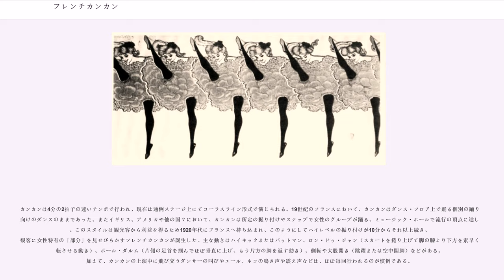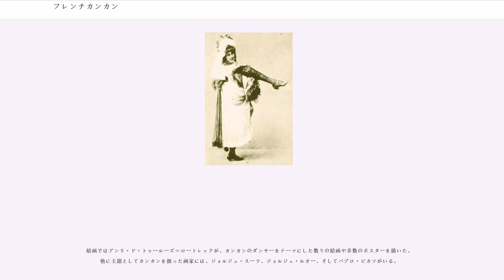フレンチカンカン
フレンチカンカン（）は、ダンスの一つ。フランス本国では単にカンカン（cancan）と呼ぶのが正当である。

1890年代に立ち返ったようなロングスカート、ペチコート、黒ストッキング等の衣装を着用した、女性ダンサーのコーラスラインが上演するショーダンス。このダンスの主な呼び物は、ハイキックでスカートを捲り上げて巧みに操る、その挑発的且つ刺激的な体の動きである。またジャック・オッフェンバック作の有名なオペレッタ作品、地獄のオルフェで流れる「地獄のギャロップ」は「天国と地獄」の曲名でも知られ、その旋律は最もカンカンを思い起こさせるものの一つである。

カンカンが史上最初に登場したのは1830年頃のパリ・モンパルナスにあった、労働者階級の舞踏場だった。当時それはカドリールの最終形態にもよく見られたような、4分の2拍子の速いダンスであるギャロップよりも更に快活なものだった。故にカンカンは、元々ハイキックや腕または脚を使って他の身振りにふける、二人組み向けのダンスであった。これは後にカンカンの特徴にもなる大股開きなどの曲芸的なパフォーマンスで人気を博した、1820年代の著名な芸人シャルル・マズリエールのこっけいな動作に影響を受けたものと考えられている。この時代、そして19世紀フランスのほぼ全期にかけて、ダンスは「シャユ（Chahut）」という名でも知られていた。これは、カンカンもシャユも共にフランス語の単語であるが、カンカンが「うわさ話」や「スキャンダル」の意味があり、ダンスが恥ずべきスキャンダルに満ちたものと解釈されてしまう恐れがあるのに対して、シャユが「騒々しさ」や「大騒ぎ」を意味するためだった。

カンカンのダンサー達が徐々に熟練し大胆になっていくにつれ、段々とダンスはその参加系態と平行して余興としても同時進行で発展した存在となっていった。1840年代から1860年代にかけては数人の男性の花形ダンサーはいたものの、女性のダンサーの方がより広く知られていた。当時のダンサー達は中流階級の高級売春婦やセミプロの役者のみであり、ムーラン・ルージュ劇場などに高額のギャラで登場したラ・グーリュやジェーン・アヴリルといった1890年代の有名なダンサーとは違った。こうしたダンサー一人一人はその後、振付師ピエール・サンドリーニが1920年代にムーラン・ルージュで考案し、1928年に自身が所有するバル・タバリン劇場で披露した壮大なフレンチカンカンに取り入れられたような、様々なカンカンの動きを発達させていったのである。

カンカンの踊り子達は元来、恵まれない人々への援助を請け負ったドイツの裕福な女性のグループから始まったものであった。彼女らは地元の近隣住民に貧しい人々を養う食物の寄付を募り始めたが、結果的に募集するのをやめて村の広場で様々なダンスを演ずるようになった。この際入場料の代わりに、聴衆は食物のみを寄与することが求められた。こうしたダンスの興行で、カンカンは発案されたと人々に信じられている。

カンカンは4分の2拍子の速いテンポで行われ、現在は通例ステージ上にてコーラスライン形式で演じられる。19世紀のフランスにおいて、カンカンはダンス・フロア上で踊る個別の踊り子向けのダンスのままであった。またイギリス、アメリカや他の国々において、カンカンは所定の振り付けやステップで女性のグループが踊る、ミュージック・ホールで流行の頂点に達した。このスタイルは観光客から利益を得るため1920年代にフランスへ持ち込まれ、このようにしてハイレベルの振り付けが10分からそれ以上続き、観客に女性特有の「部分」を見せびらかすフレンチカンカンが誕生した。主な動きはハイキックまたはバットマン、ロン・ドゥ・ジャン（スカートを捲り上げて脚の膝より下方を素早く回転させる動き）、ポール・ダルム（片側の足首を掴んでほぼ垂直に上げ、もう片方の脚を返す動き）、側転や大股開き（跳躍または空中開脚）などがある。加えて、カンカンの上演中に飛び交うダンサーの叫びやエール、ネコの鳴き声や震え声などは、ほぼ毎回行われるのが慣例である。
これまで多くの作曲家がカンカンの曲を作曲してきている。もっとも有名なのはフランスの作曲家であるジャック・オッフェンバックが作曲し、「地獄のオルフェ」（1858年）で演奏される「地獄のギャロップ」である。他の例としては、フランツ・レハールのオペレッタ「メリー・ウィドウ」（1905年）や、フランク・シナトラとシャーリー・...